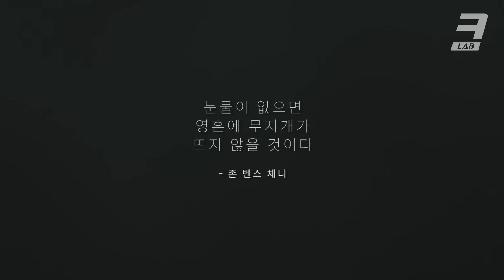항아리게임은 취준생의 길?⎢크랩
이제 졸업도 했고, 취업하려고 보니..
인생의 난관이 너무 많다... (Feat. 항아리 게임)